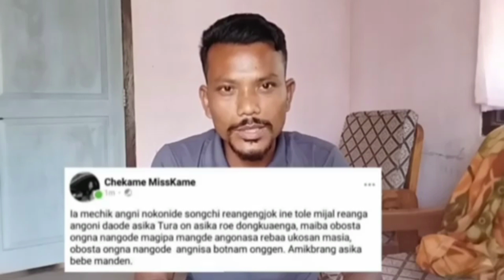miss kame ni gumi gipa rongtale uiata# short girlfriend